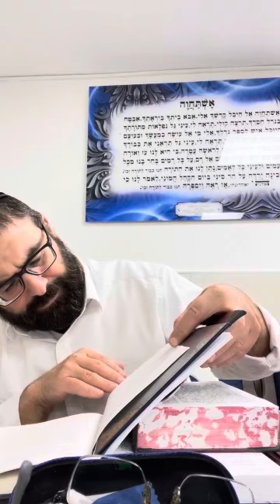Parasha Noah : Comment apprendre à aimer Parashat Noah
Rav Michael cohen